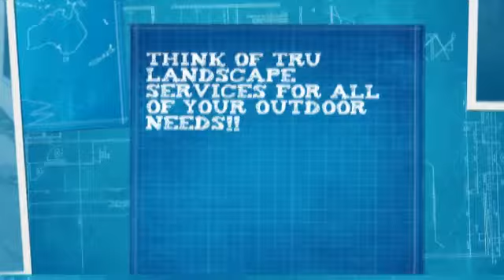Orange County Landscape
TRU Landscape Services landscaped this house in Fountain Valley.
Call for a free estimate 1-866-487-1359 See more of our work